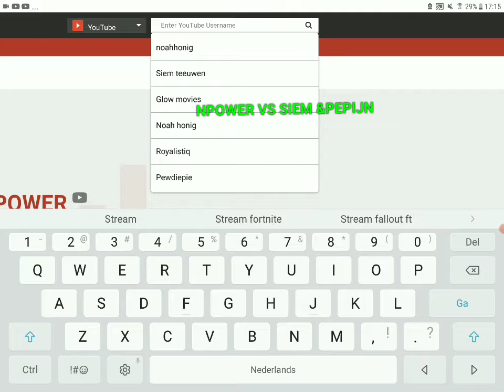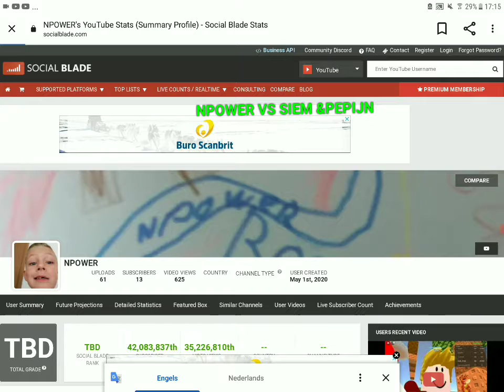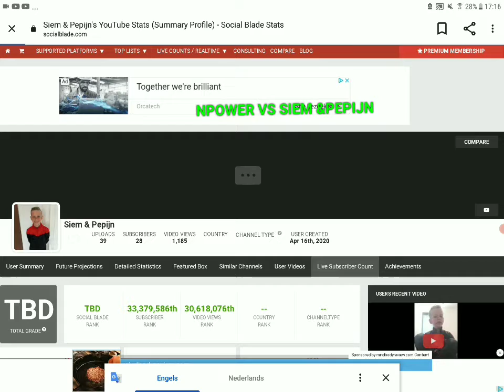NPOWER VS SIEM & PEPIJN IS BEGONNEN